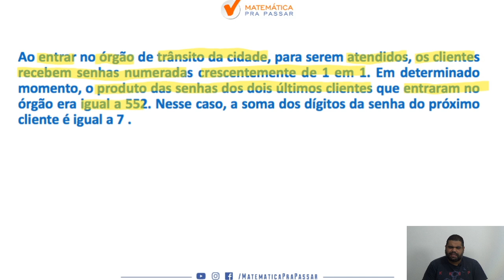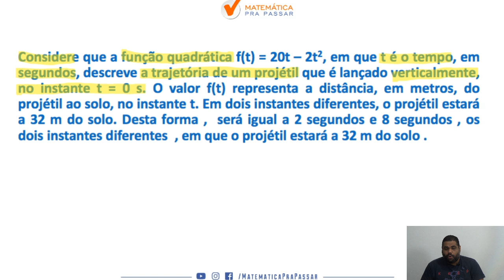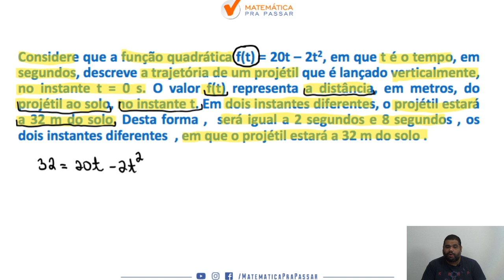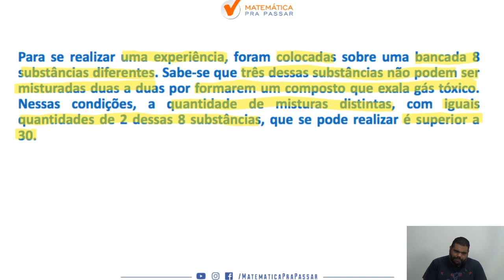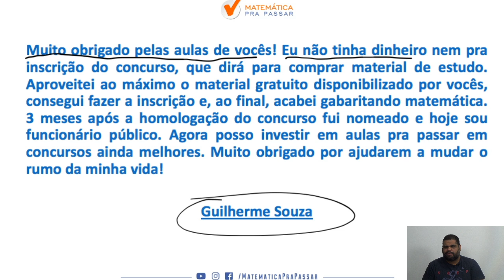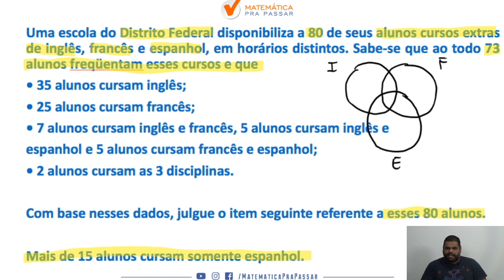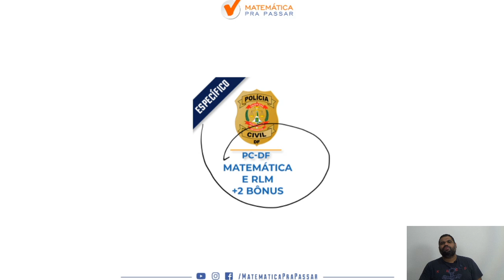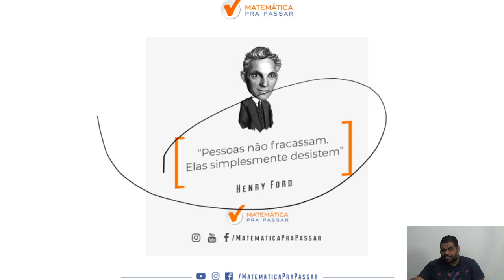PC-DF : Como estudar matemática parte 7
Você quer aprender Matemática para a PC DF?

Nesse vídeo nosso professor, Marcão , ensina matemática para a PC DF. Você irá aprender um Método para estudar e assuntos que eram um bicho papão de forma Simples e Objetiva, mas após essa aula você irá colocar em prática e vai aprender matemática para a PC DF.